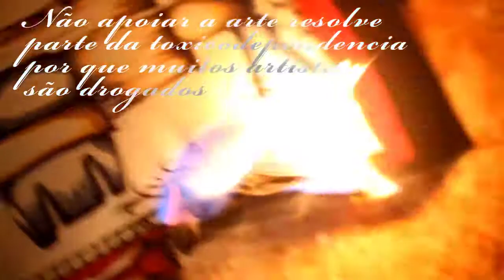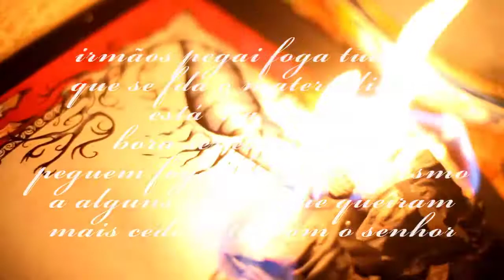"Untitled" 10th Day of burning art: Joao Bacelar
Protect your artists and their art.

For now, and for the generations after us.

Artists in Portugal are
in a critical situation.

Protest against the European Policies of Austerity against Portugal and their Artists. The existing government extinguished the ministry of culture and is increasingly impoverishing the Portuguese People.

"Portuguese cultural scene is already burned, artist minds are burned. Instead of focusing in being creatives we are focusing in finding ways to have money to eat and paying bills. When you burn your art you are burning a part of you, so it hurts.
But maybe this is a way we have to change people's minds." JOAO BACELAR

João Bacelar 8th day of Burning art